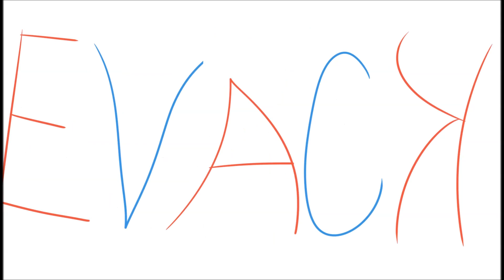Adventure Through the Night! | Mine to the End Part 10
Blarg